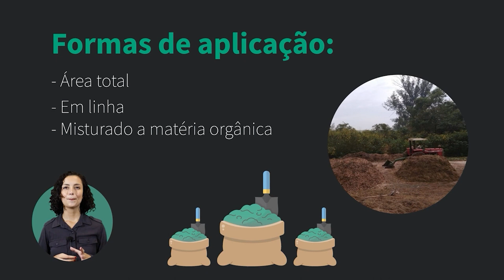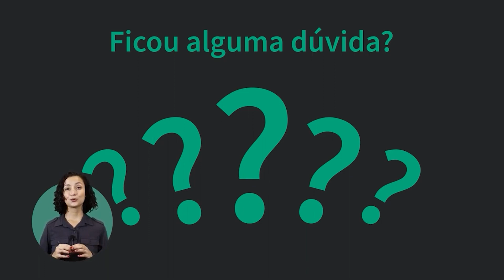Dicas para uma aplicação eficiente dos fertilizantes da Verde Agritech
Os fertilizantes da Verde Agritech incorporam tecnologias inovadoras desenvolvidas ao longo de anos de estudos com instituições de pesquisa renomadas e consolidadas. Por isso, otimizam o manejo da adubação e o aproveitamento de nutrientes na lavoura. Mas, para que desempenhem seu máximo potencial, a aplicação deve ser feita corretamente na lavoura. Confira no vídeo algumas dicas que podem te ajudar nessa hora!